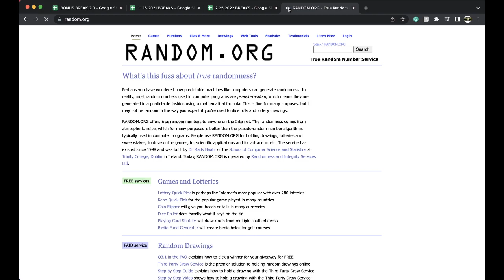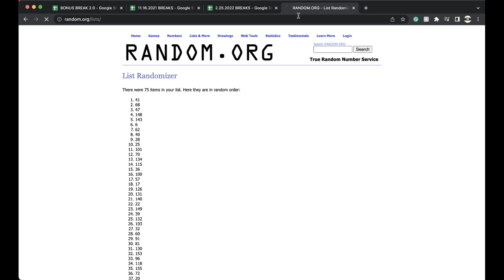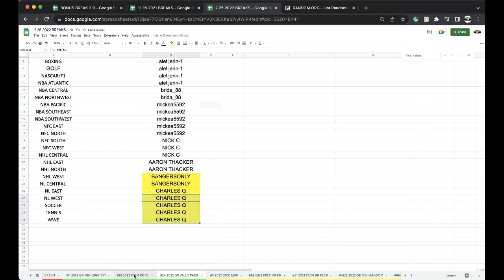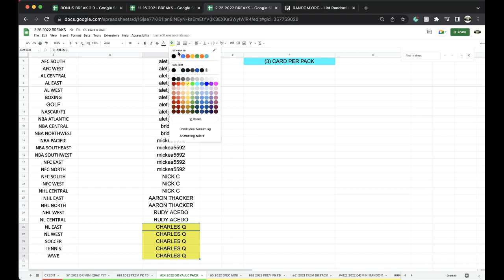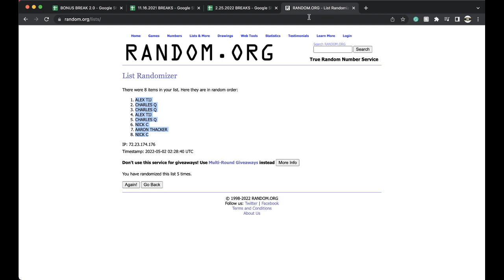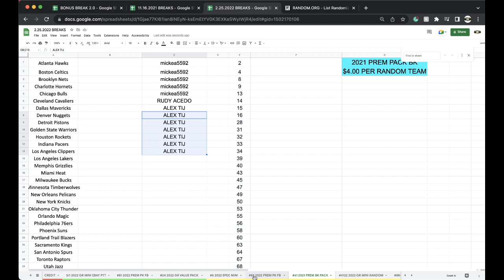BREAK #81 | 2022 P-SPORTSCARDS24'S PREMIUM NFL FOOTBALL CARDS LIVE PACK BOX BREAK